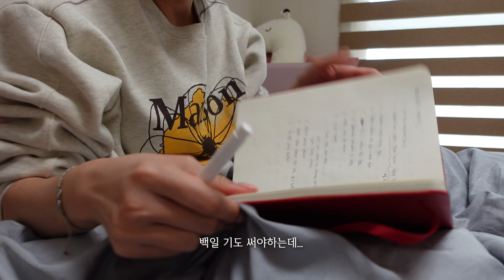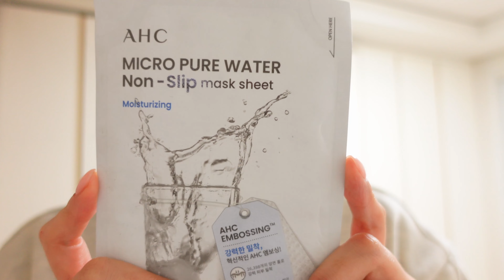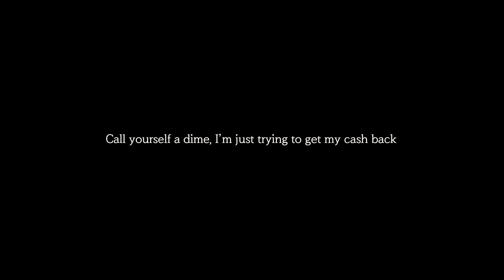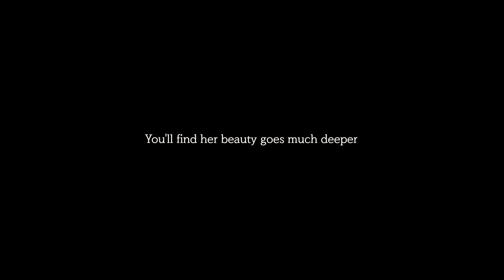[VLOG] 브이로그가 뜸했던 이유🐟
안녕하세요 너니까들❤️
오랜만에 일상 브이로그로 찾아왔잖아요~
요새 맨날 이 반복적인 루틴에 살고 있어서 브이로그가 잠시 뜸했어요
재밌게 시청해주시와요 :)